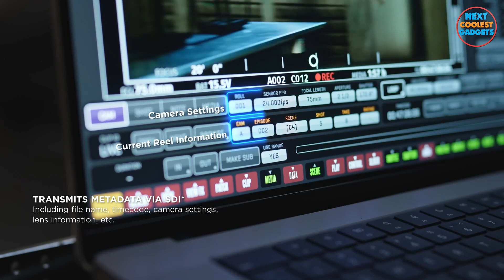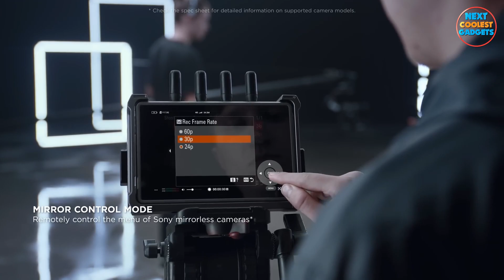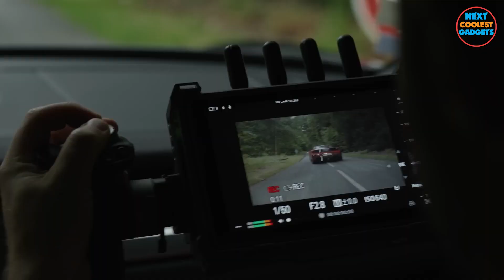▶ Elevate Your DJI Experience with the Enhanced Video Transmission of DJI New Video Receiver!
🚁 Elevate Your Aerial Experience with DJI's Cutting-Edge Video Transmission Upgrade! 🚀

Get ready to witness a revolution in drone flying with the all-new DJI Video Receiver – the ultimate enhancement for your DJI drone setup. 🎮📡

🌟 Experience Unparalleled Clarity: Say goodbye to laggy and pixelated video feeds. The new DJI Video Receiver takes the best transmission technology and cranks it up a notch, delivering crystal-clear visuals in real-time. 📺✨
Upgrade your DJI drone setup today with the new DJI Video Receiver and take your aerial adventures to unprecedented heights. Don't miss out on the opportunity to be at the forefront of drone technology – where the best just got even better!